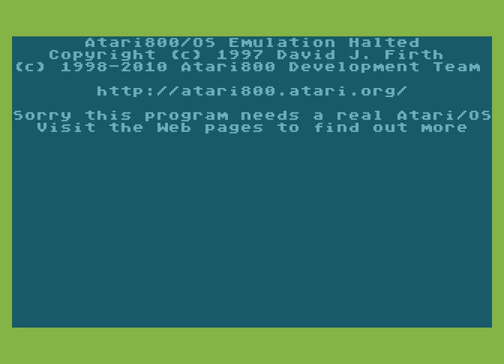Atari XL/XE Longplay [1515] Dimo's Quest In ABBUC Land New Year 2015 Special Edition